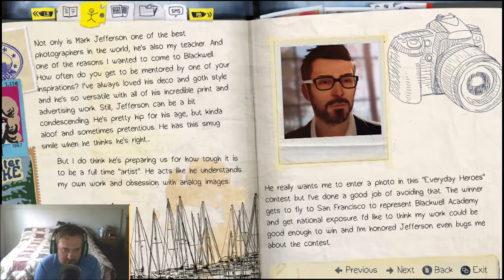I'M A GOD!!! | Life is Strange | Episode 1 (Part 1)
Gamertag: GlazednConfus3d